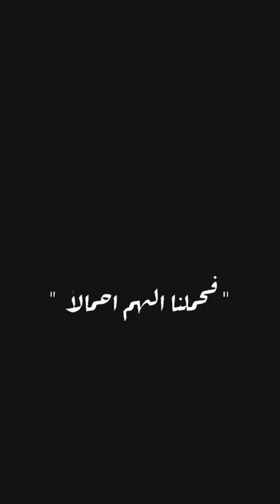always be happy to have children in your house be they are the key to happy family ❤️❤️